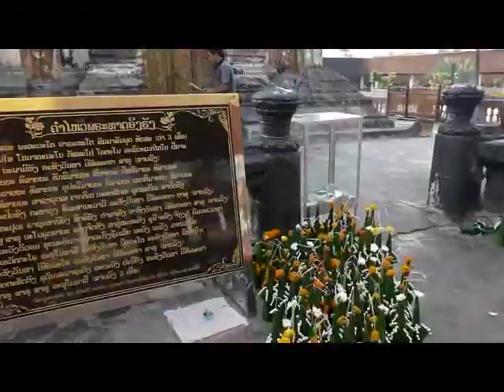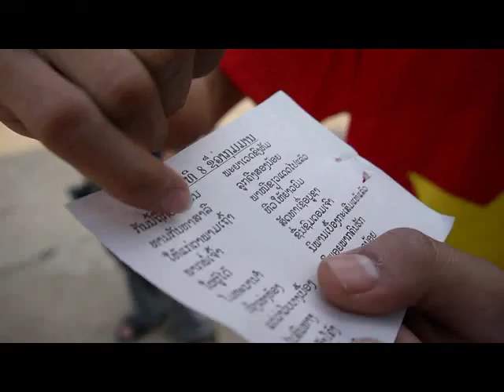พระธาตุอิงฮัง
พระธาตุอิงฮัง เเขวงสะหวันนะเขต ประเทศลาว เป็นพระธาตุคู่แฝดของพระธาตุพนม ตามประวัติเชื่อว่าพระพุทธเจ้าได้เดินทางมาและทรงฉันภัตตาหารเพล บริเวณใต้ "ต้นฮัง" หรือต้นสาละ และภายในพระธาตุได้พระจุพระบรมสารีริกธาตุที่เป็นกระดูกส่วนหลังของพระพุทธเจ้าไว้ด้วย..